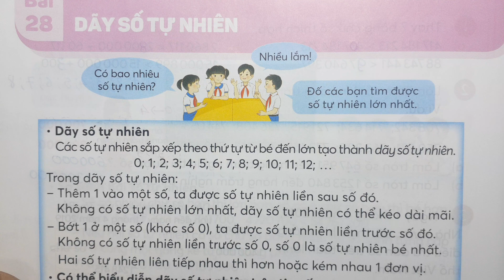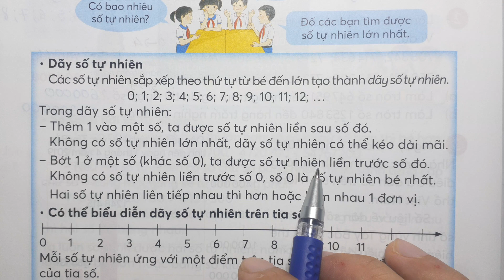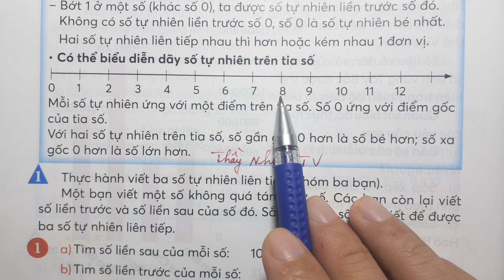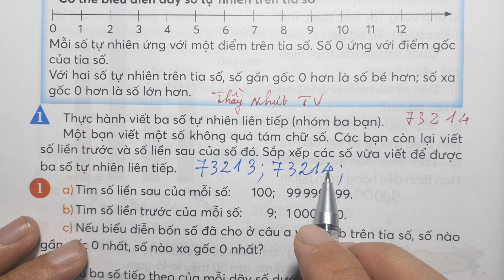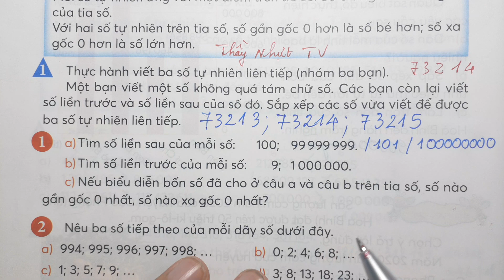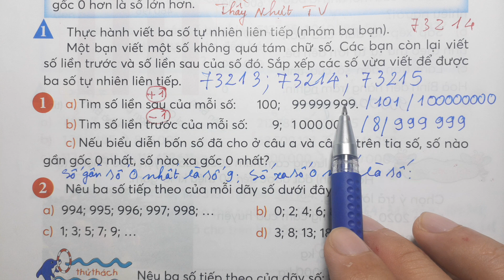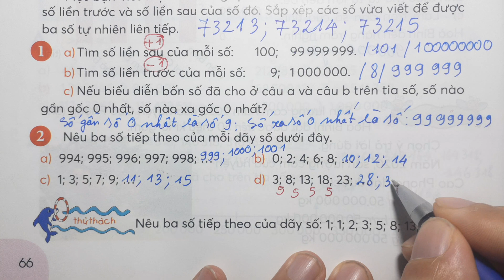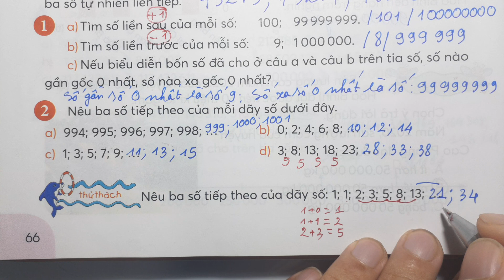TOÁN LỚP 4 SGK Tập 1 Bài 28 Trang 66 - DÃY SỐ TỰ NHIÊN - Chân Trời Sáng Tạo Thầy Nhựt TV